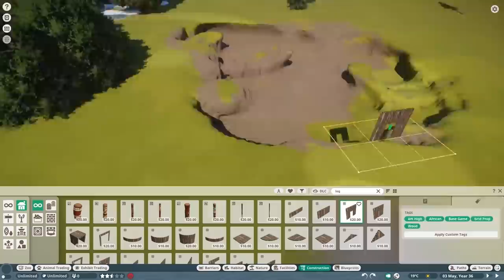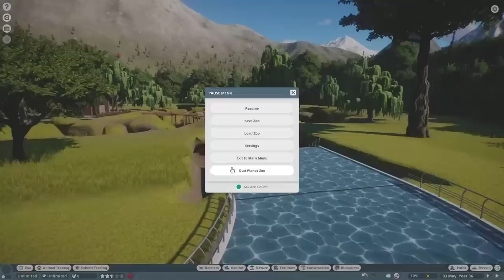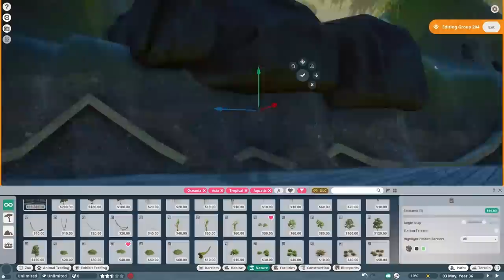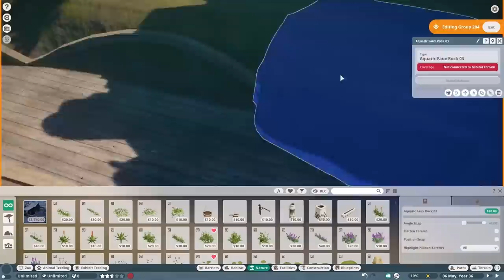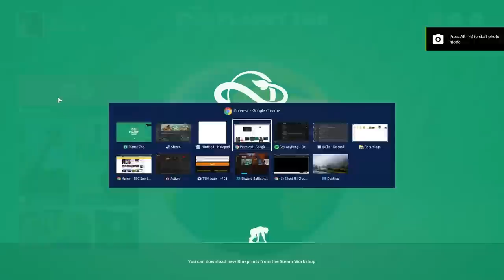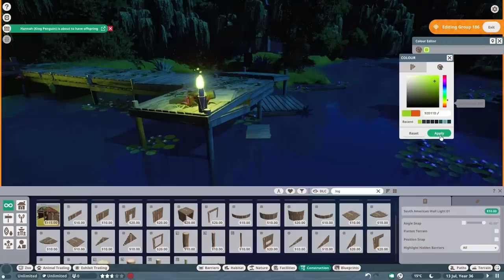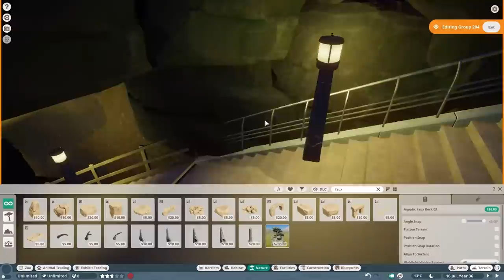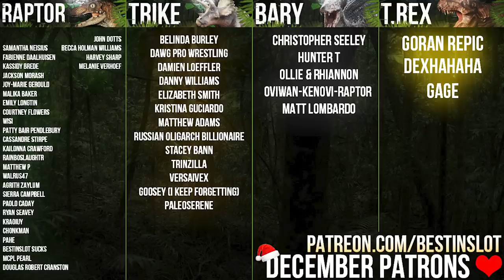Saltwater Crocodile Habitat With Underwater Tunnel 🌊 | Planet Zoo Speed Build - Aquatic Pack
The final build of the Aquatic Zoo is the Saltwater Crocodile Swamp, with a witchy hut and a WORKING underwater tunnel!

For Adventure!